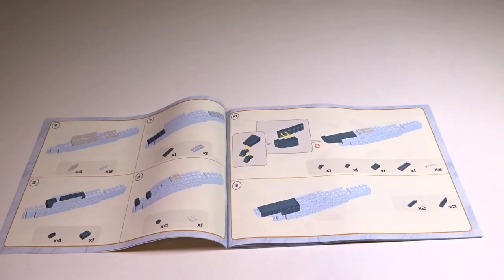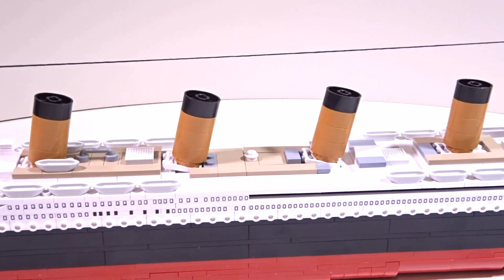RMS TITANIC Cobi 1928 Executive Edition | Historical Collection | Speed Build mit Lego Test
Die RMS Titanic von Cobi 1928 Executive Edition ist ein echt tolles Modellschiff, das wir mit dem Brick Builder im Speed Build Modus aufbauen werden. Das 960 Bausteine große Schiff ist im Maßstab von 1 : 450 und lässt sich relativ einfach aufbauen. Was mir nicht so gut gefallen hat ist, das man am Schluss manche Bauteile wieder entfernen muss, damit der Rumpf eingebaut werden kann. Das ist scheinbar kein Fehler, sondern so habe ich es im Bauplan entnommen. Dafür sieht das Schiff der Historical Collection überragend aus, wenn auch manche Steine vermutlich nicht richtig heben, das bei mir die Außenwand kleine Lücken und Spalten hat. Wie immer zum Schluss machen wir noch einen Lego Test, um zu analysieren, ob auch Bausteine von Lego auf die RMS Titanic passen würde. Hinterher schauen wir uns das fertige Schiff nochmal genau an, um es von Oben bis Unten bewundern zu können. Die Jungfernfahrt im Jahre 1912 von Southampton nach New York wurde der RMS Titanic zum Verhängnis, weil sie einen Eisberg rammte und nach kurzer Zeit unter ging. Fatal war auch, das zu wenig Rettungsboote bereit standen, weil das Schiff als unsinkbar galt und deshalb man auf zu große Sicherheit verzichtete. Mit 960 Klemmbausteinen hat das fertige Modellschiff genau die richtige Größe für mich, um es in die Vitrine zu stellen. Das entspricht einen Maßstab von 1 : 450 . Viel Spaß wünscht Brick Fan Builder :)